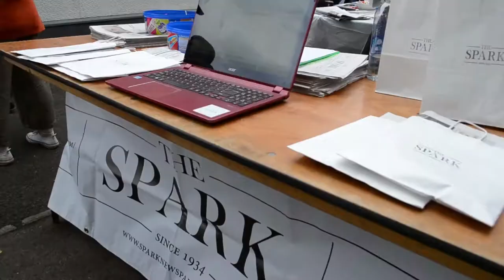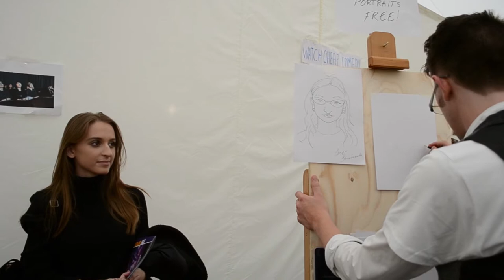Reading University Societies Fair 2017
RU:ON TV's coverage of the 2017 Societies Fair - take a look to find out more about the societies we have here on campus!

Due to some mic difficulties we couldn't include all the footage from the fair, but as this is all now sorted we'll be back soon with coverage of the 2017 Sports Fair!

Presented by
Nell Barrett & Harriet Packer

Filmed by
Nia Stokes & Nell Barrett

Edited by
Nia Stokes

Produced by
RU:ON TV